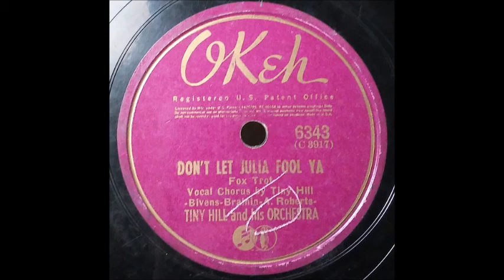Tiny Hill - Don't Let Julia Fool Ya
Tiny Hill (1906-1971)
Don't Let Julia Fool Ya